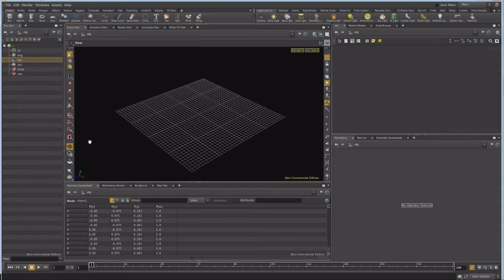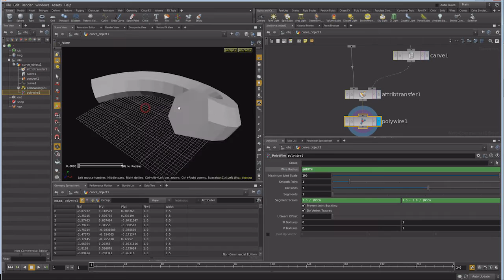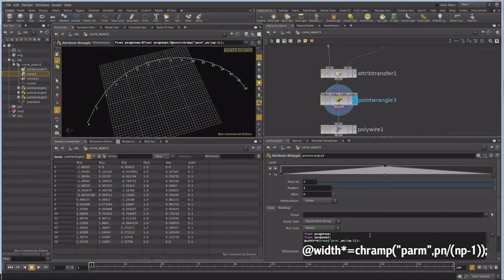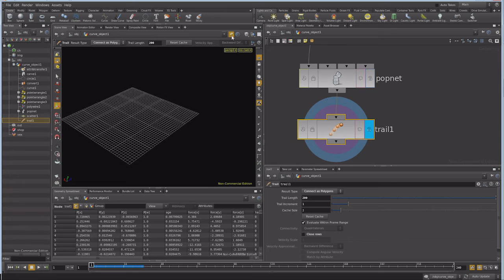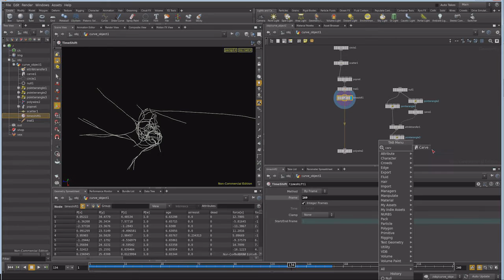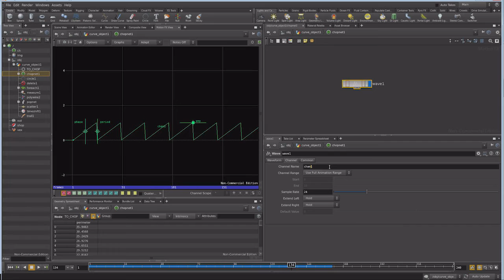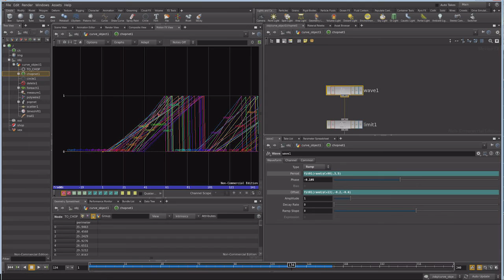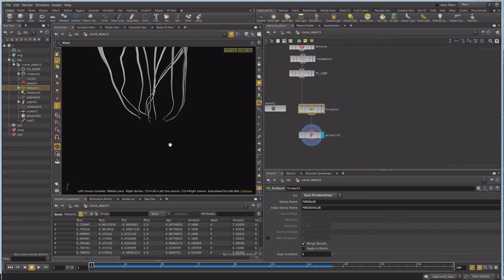Урок Houdini - “Биологическая опасность”, Часть 1 (RUS)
Видеоурок требует знания интерфейса Houdini, аттрибутов, синтаксиса VEX, основ POP и CHOPs.

Содержание:
- Использование ноды Polywire для создания вен
- Анимация расширения вены
- Генерация переплетающихся линий
- Использование CHOP Network для создания процедурной анимации

Автор урока: Станислав Демченко.